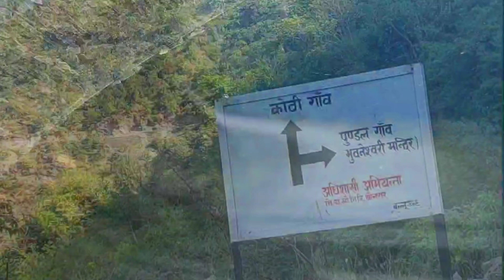jay mata di bhuvneshwari देवी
देवप्रयाग संगम उत्तराखण्ड से पौड़ी की दिशा में जाते हुए एक अलग रास्ता पड़ता है जिसपर एक गाँव है पुंडल । इस गांव में एक मंदिर है जिसका नाम है माँ भुवनेश्वरी देवी मंदिर। उसका भव्य दर्शन आप तक लाया हूं।